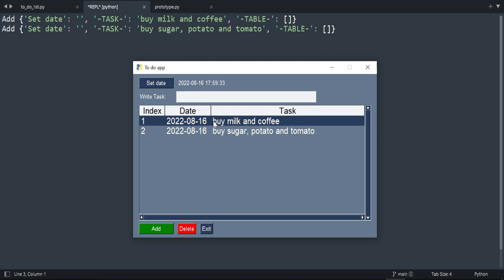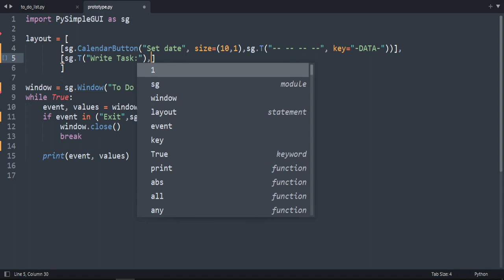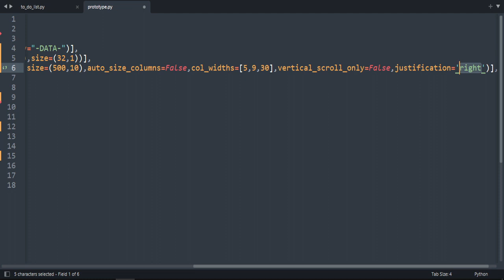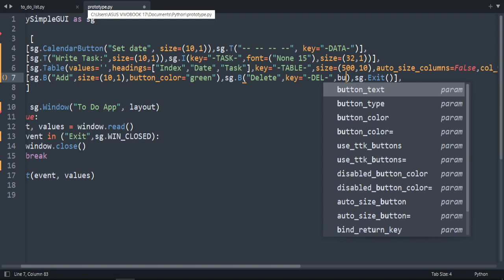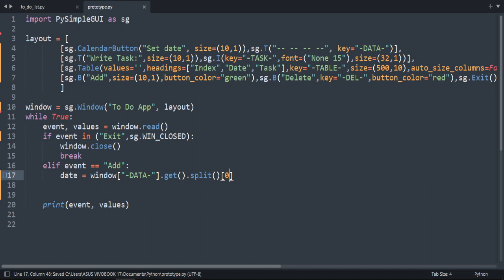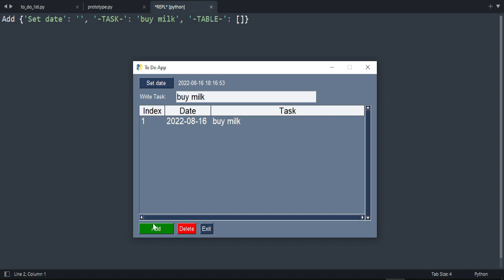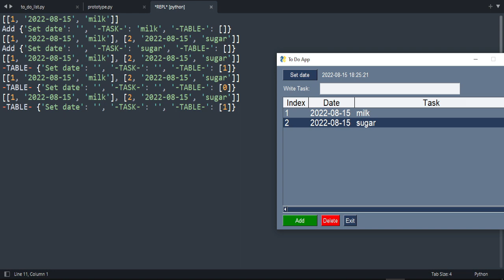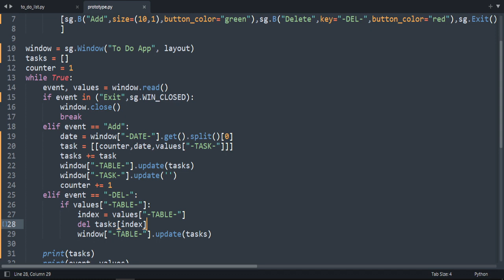Python PySimpleGUI - To Do App project 2 - Tutorial #09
Tracklist:
00:00 App review
00:40 Create UI
05:24 Start coding
Code on GitHub: